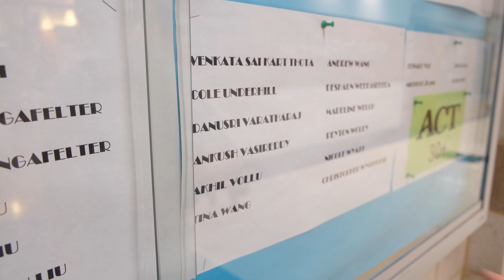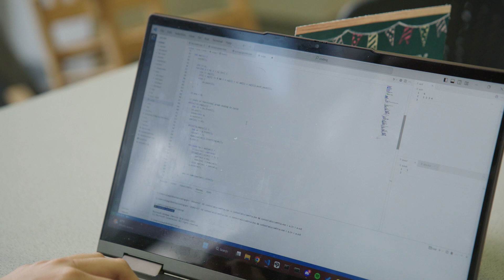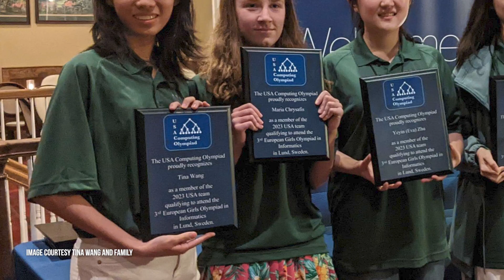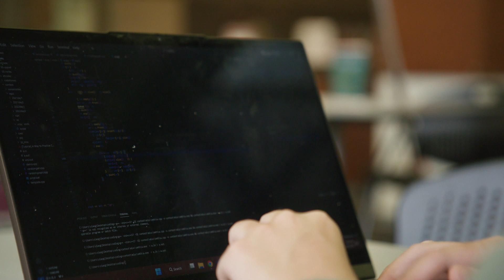Marquette High School Senior Goes for Gold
Rising Marquette High senior Tina Wang earned a gold medal representing Team USA in the 3rd European Girls’ Olympiad in Informatics (EGOI), held in Lund, Sweden, from July 15-21.
EGOI is an international competition for young women interested in computer science. This year, 189 students representing 52 countries joined the competition. Team USA achieved its best performance and Tina placed 13th overall in the competition. She was selected to represent the USA after a rigorous screening process that included national exams and a weeklong training camp.
Tina is the first Rockwood School District student to win a gold medal in the international competition in informatics.